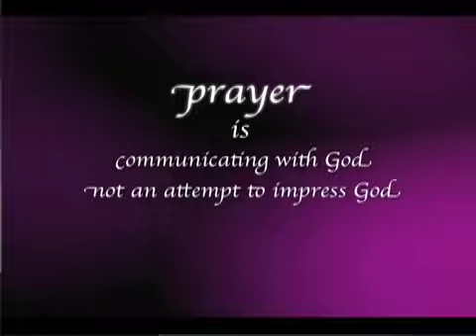Geico commercial Prayer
Taken from the idea of gieico commercials. this humorous video is about how prayer is a communication with God and not an attempt to impress God. So please before you get offended or upset, watch the whole video first.